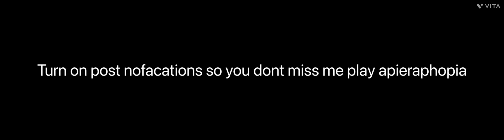EvolutionOf my icon june￼ 25, 2021 to November 28 2022 ￼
My bandlab